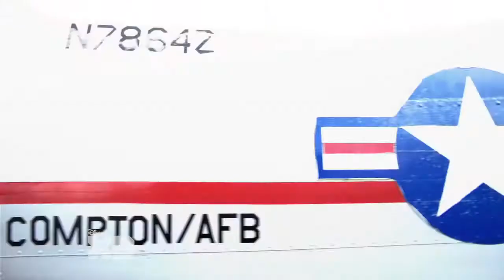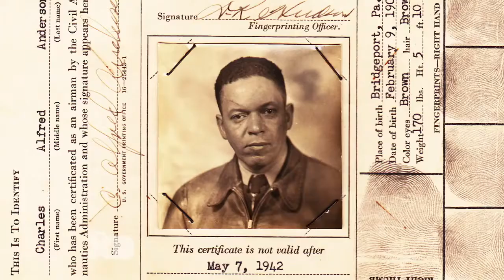Størmerlige Films for Disney Citizenship: Black History Month with Nathaniel Potvin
A celebration of Black History in the air, with Kimberly Anyadike and the Tuskegee Airmen. "True heroes are timeless."